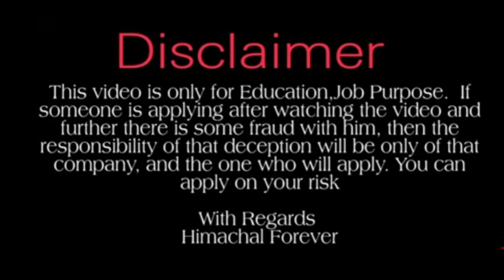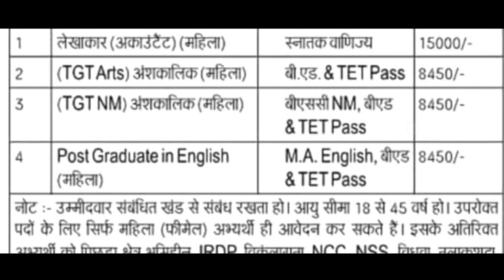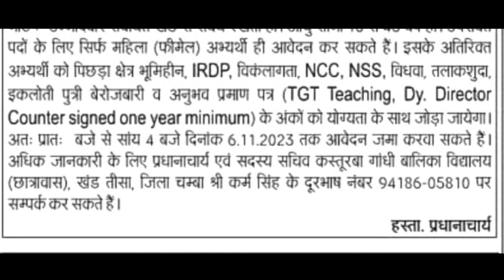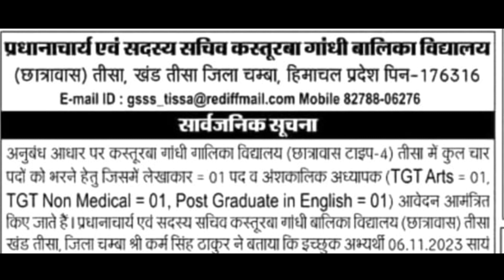Latest job in HP 2023।Kasturba Gandhi Balika vidyalaya Tissa Chamba TGT& Accountant Recruitment 2023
Himachal Forever.